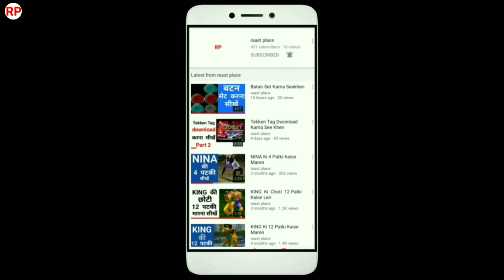Tekken Tag Men Silip And Machchi Kaise Maren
Doston Men Is Video Men Batane Wala Hun Ki TekkenTag Men Plyer Change Karne Ke Baad Machchi Aur Silip Kaise Maren